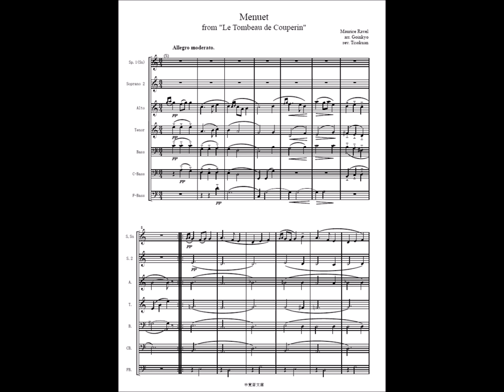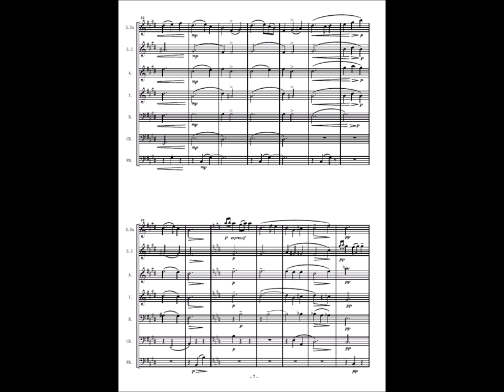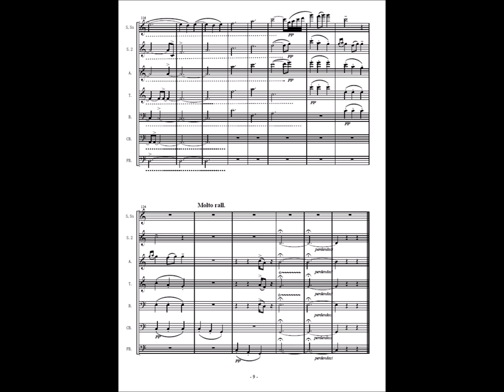Maurice Ravel, No.5 Menuet from "Le Tombeau de Couperin"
Joseph Maurice Ravel (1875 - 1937)

"Le tombeau de Couperin"(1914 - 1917)